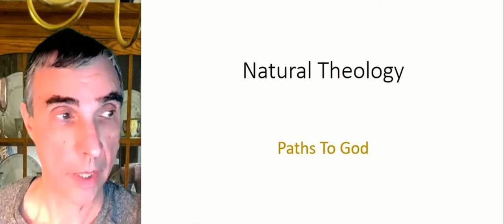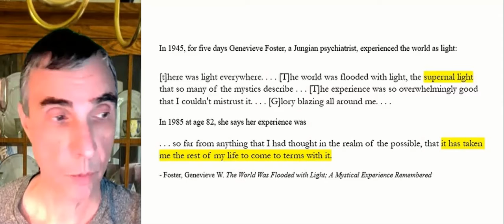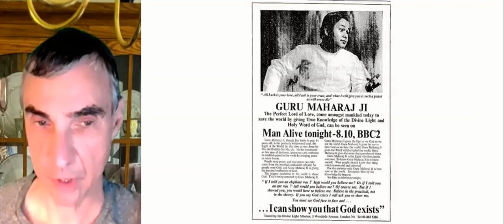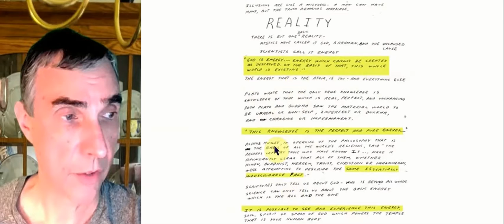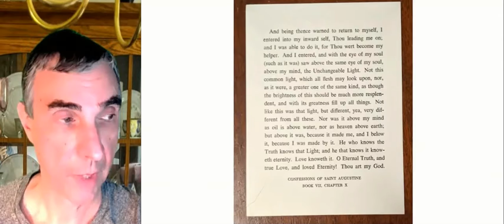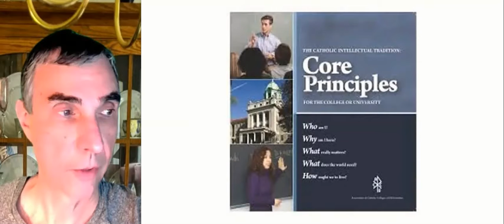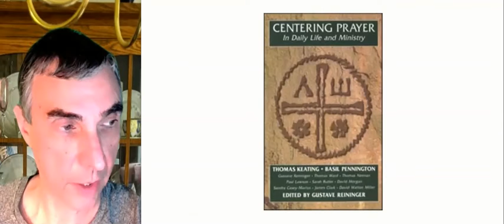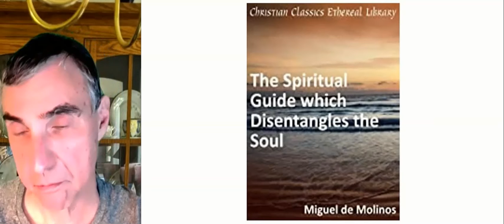29 - Paths To God